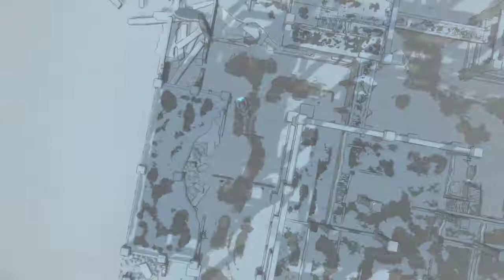[Level 1 Classes] Valkyria Chronicles 4 - Ch. 14: Clash on the Crystal Sea - 2 Turn + Ace + 5 Royals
This is Valkyria Chronicles 4's Chapter 14: Azure Flame - "Clash on the Crystal Sea" - Completed in 2 turns with Level 1 Classes. This also defeats the Ace unit: The Kill Sergeant.

This is additionally a Royal reward mission and all 5 Royal rewards are obtained during this recording. The 5 parameters for royal rewards are the following:
- Attain the A Rank
- Defeat all enemy tanks
- Defeat all enemy leaders
- Complete without anyone landing in critical condition (grounded state)
- Complete without anyone being forcefully retreated / dying (permanent removal from the mission - this involves tanks being destroyed. The Ship Order: Emergency Fix does not save this parameter)

This mission is actually awful. 2 Turns is really, really tight. This is the only mission that I use Jean for to increase the chance of Team Mom coming from Brittany, and the Sloppy is not debilitating.

Before the written strategy, this is one mission where 4 Cactus has a use. Most of the time, 3-man or 5-man is used.

Turn 1  (Right Side) - Jean runs to destroy the first tank. Cactus picks Jean up and attacks the Lancer and shock to hope for a double. Gertrude then destroys the second tank. Cactus empties the base and defeats the scout. Hanna then destroys the third tank and captures the camp. Brittany then destroys the fourth tank and gets in positions to attack the Vulcan for later. Brittany is moved again to team fire with Hanna to destroy the fifth tank. Rita is then deployed for later.

Turn 1 (Left Side) - The Hafen is moved to destroy both tanks and remove the barricades from all enemies in this path. The Hafen also mortars the base to clear it for later. 2 CP is intentionally rolled over to allow the Hafen to tank shots instead of Minerva and co. The Hafen tanks a lance shot and grenade from a scout. (All tanks defeated)

Turn 2 (Left Side) - Rita is deployed. Minerva commands both Raz and Riley to take out the shock and run as far forward as possible without getting attention from the scout. Riley then captures the base to transition into phase 2.

Phase 2 (Left Side) - Riley drops 1 grenade onto the ace. Kai snipes the Southwest shock leader - First leader down. Riley drops another grenade onto the ace - Second leader down.

Phase 2 (Right Side) - The Cactus deploys both Jean and Gertrude to get them into the group fire for the Lancers and the Cactus drives back to defeat the last leader.
Brittany is used to hope for Team Mom while bombarding the Vulcan while Rita restocks their ammo - Rita is then close enough to allow Team Mom to have a chance from her too.

This was recorded in a single segment live on stream. No mid-mission saves were used.